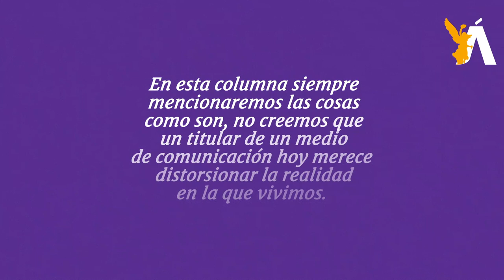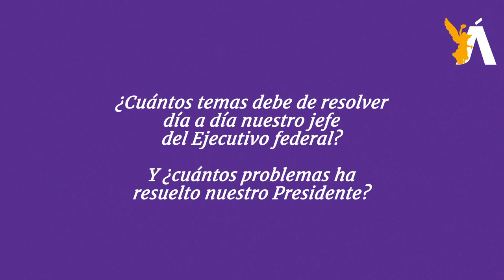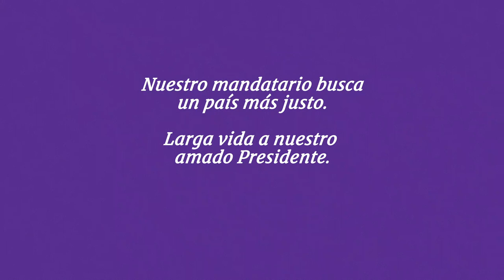🐎 CaBayo de Troya l AMLO busca un país más justo. Larga vida a nuestro amado Presidente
Hoy por hoy el deporte para algunos exgobernadores es correr. La mayoría de los corredores no llegan a la meta que ellos buscaban, un cuarto frío y con ventanas de barrotes se convierte en sus vestidores.

Los ejemplos han sido cada vez más frecuentes y basta sólo recordar cuántos exgobernadores están hoy en prisión, algunos de ellos son Javier Duarte, Roberto Borge, El Bronco, Yarrington y próximamente García Cabeza de Vaca. Este último personaje abanderado de un partido –el PAN– que en su tiempo cometió muchos y diferentes errores desde guerras contra el narcotráfico fallidas hasta políticas alimentarias que no tuvieron ningún fin.